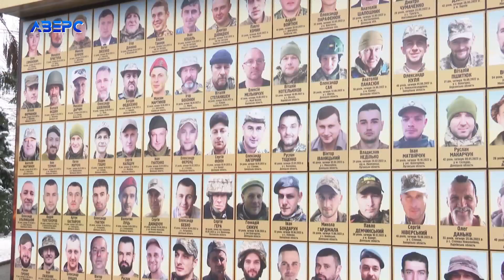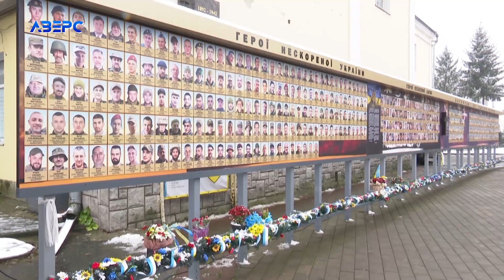У День Гідності та Свободи згадали подвиг Героїв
Вони віддали найдорожче – свої життя за бажання жити у вільній і справедливій Україні. У 10-ту річницю трагічних і історичних подій Революції Гідності на Театральному майдані Луцька духовенство, влада та  мешканці громади  вшанували Героїв Небесної Сотні.